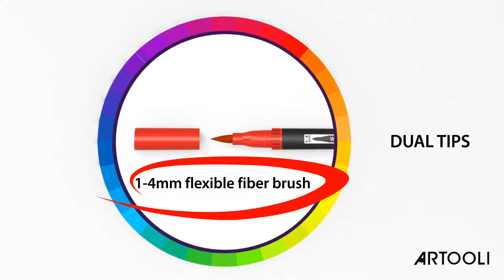Artooli 36 Dual Tip Markers Features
36 complete set of dual tip colored marker pens designed to satisfy all your creative needs. Flexible brush and fineliner pen in one including a durable canvas organizer. Ideal for artists, designers, students, teens and adults. Perfect for Art, Design, Illustration, Manga, Coloring, Calligraphy, Lettering, Journaling, Doodling, Crafts. 100% non-toxic, acid-free and safe with no Odors.